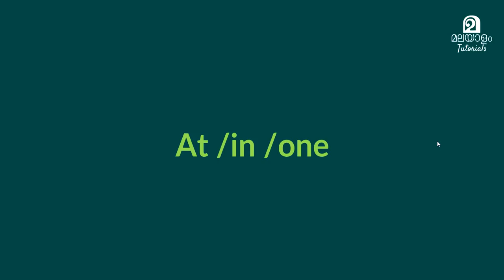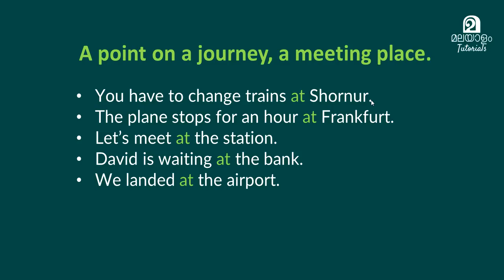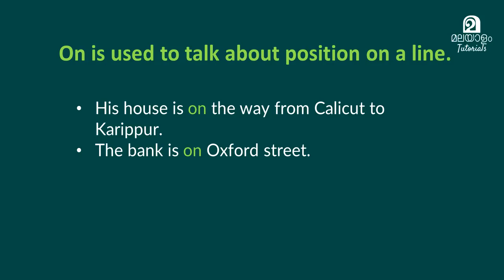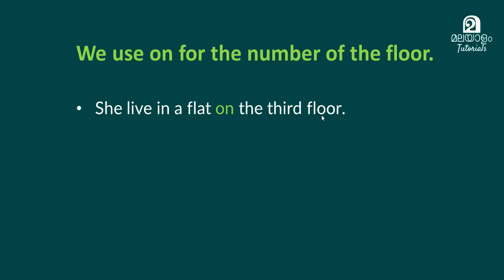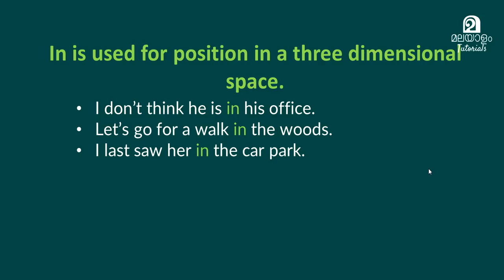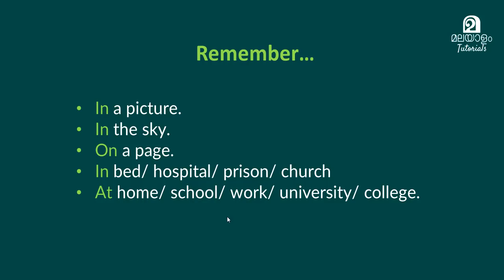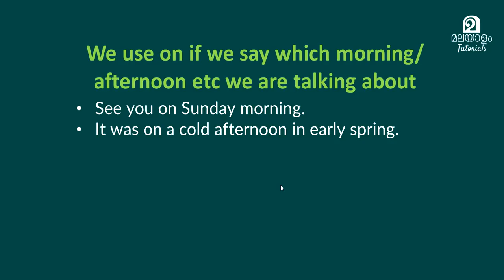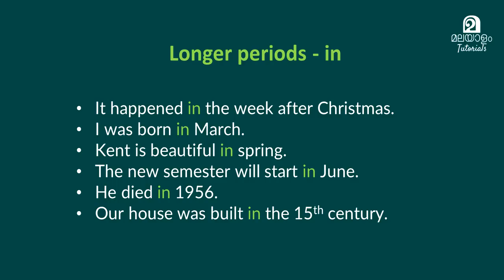English Malayalam How to use AT IN ONE